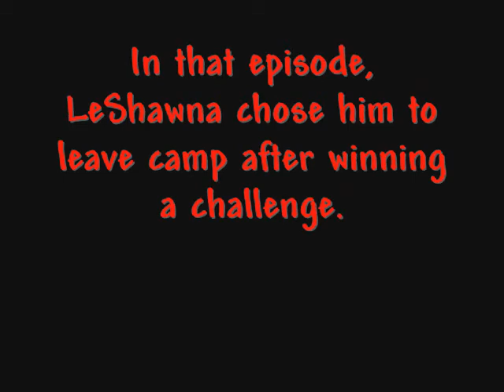Dock of Shame: Tyler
Song: Stronger by Kanye West